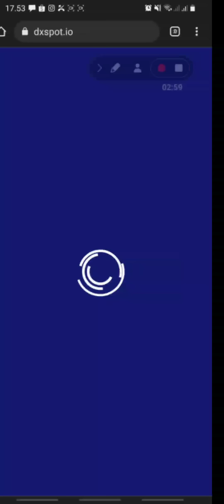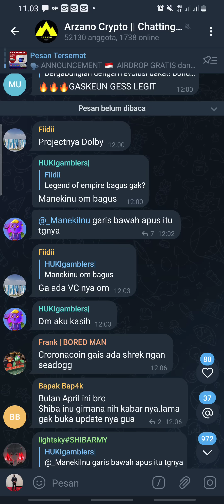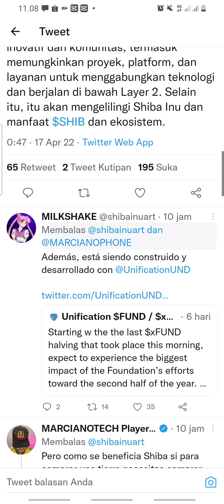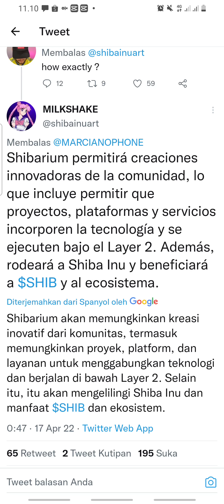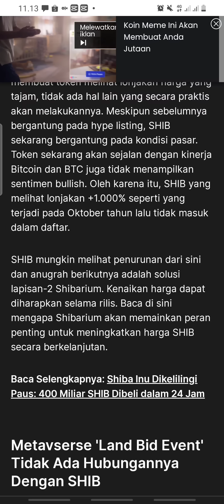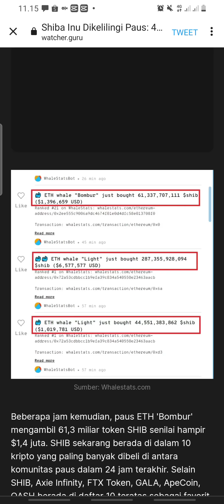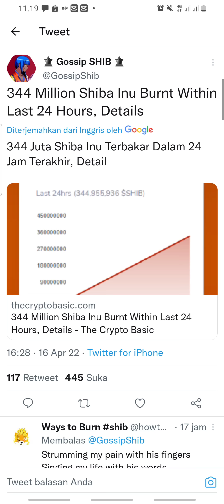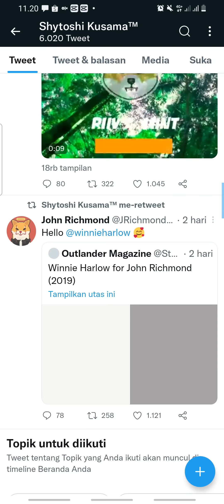BESOK ADALAH ANC4M4N UNTUK SHIBA INU‼️